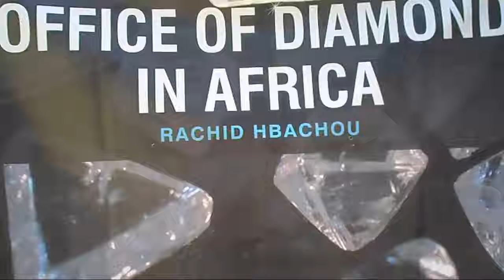comment vendre son diamant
Lithothérapie
Dans la plupart des cultures antiques, les pierres fines et ornementales pouvaient être considérées comme ayant des vertus apotropaïques, éloignant du malheur et des maladies.4 Certains ésotéristes contemporains s'intéressent toujours à la lithothérapie ; cependant il n'y a pas de preuves scientifiques de l'efficacité de cette thérapie ou de l'existence d'une énergie spécifique aux cristaux. Ainsi la lithothérapie est actuellement considérée comme une pseudo-science 5,6.

Sur les autres projets Wikimedia :

Gemme, sur Wikimedia Commonsgemme, sur le Wiktionnaire
Voir aussi
Pierre précieuse
Joyau
Pierre fine
Notes et références
Bibliographie
Décret no  2002-65 du 14 janvier 2002 relatif au commerce des pierres gemmes et des perles1.
Site de la Commission internationale de la joaillerie, la bijouterie et l'orfèvrerie7.
Livre des pierres gemmes du CIJBO3.
Barriand P. - Poirot J.P., Larousse des pierres précieuses, 2004, réédition de 1998
Schubnel Henri-Jean - Poullen Jean-François - Skrok Jacques, Larousse des Minéraux, 1981, Larousse, Paris
Schumann Walter, Guide des pierres précieuses, pierres fines et pierres ornementales, 1989, Delachaux et Niestlé, Neuchâtel et Paris
Pierres précieuses - Guide pratique d'identification, Pr Jean-Claude Boulliard, 2015. Ed Publibook
Boschiero Reynald, Dictionnaire de la lithothérapie, 2005, Ambre, Genève
Gienger Michael, Les Pierres qui guérissent selon Hildegarde de Bingen, 2008, Guy Trédaniel, Pari